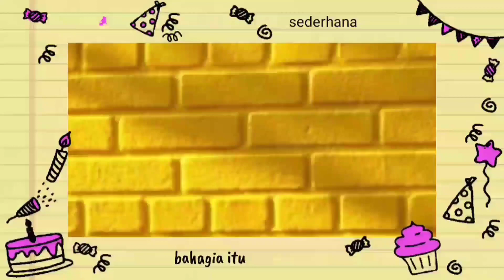MUKBANG MIE BAKSO DAN MIE AYAM...TANPA MINUM SIAPA JUARANYA ?